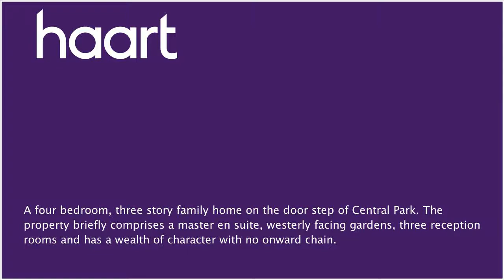Mid Terraced House for sale in Plymouth, with 4 Bedrooms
or contact Plymouth on 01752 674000

If your looking for something a little different, then look no further. Holdsworth Street is a cul de sac within close proximity to Plymouth City Centre Train Station and Central Park. Set out over three stories, the ground floor comprises a lounge, dining room, breakfast room and kitchen. On the first floor, you will find two of the three bedrooms, stairs up to the master bedroom and the family bathroom. The second floor comprises of the master bedroom and master en suite. The dining room is currently used as bedroom four. The property has a wealth of character throughout, as well as double glazing and gas heating to radiators. Externally, you will find a westerly facing garden. This property has no onward chain.

Entrance Porch

Via wood framed door, access to:

Entrance Hallway

Understairs storage, obscure double glazed door to rear garden, stairs rising to first floor landing, doors to:

Double glazed window to rear elevation, feature fireplace, radiator

Breakfast Room 2.53m x 3.22m (8'4" x 10'7")

Feature fireplace, built in storage cupboard, double glazed window to side elevation, radiator, door to:

Obscure double glazed window to side elevation, stainless steel sink/drainer with mixer tap over, space for dishwasher and cooker, wall and base mounted units with work surfaces over

Lounge 5.04m x 3.65m (16'6" x 12')

Double glazed bay window to front elevation, feature fireplace, ceiling rose

Stairs rising to bedroom one, boiler cupboard, skylight to rear elevation, access to:

Bedroom One 3.33m x 4.87m (10'11" x 16')

Eaves storage, skylights to front and rear elevations, door to:

En Suite

Pedestal hand wash basin, low level WC, shower, skylight to rear elevation

Bedroom Two

Double glazed window to front elevation

Double glazed window to rear elevation, radiator, feature fireplace

Bathroom 2.53m x 3.28m (8'4" x 10'9")

Radiator, pedestal hand wash basin, obscure double glazed window to side elevation, double walk in shower

Rear Garden

Courtyard style garden, gate to service lane